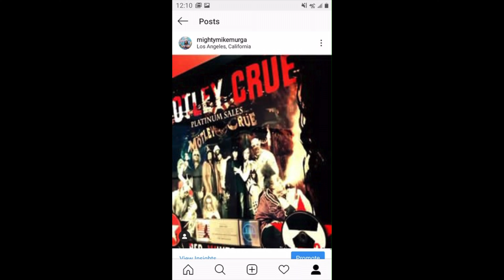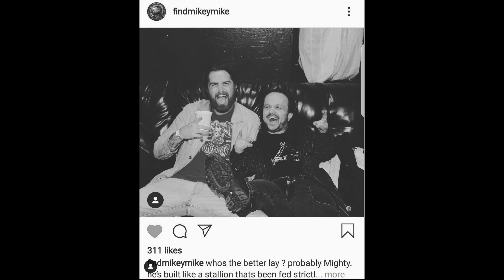DWARF BOWLING MIDGET TOSSING KEEPERS MILFORD CONNECTICUT LITTLE MAN LAS VEGAS TINY ENTERTAINERS